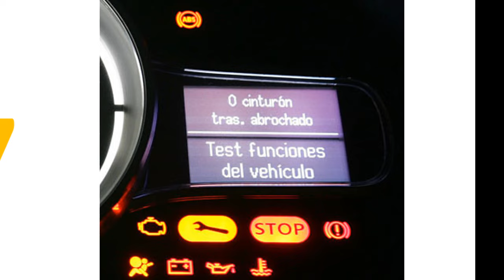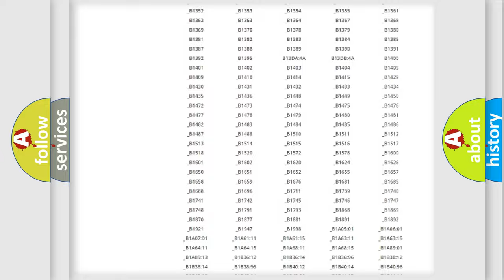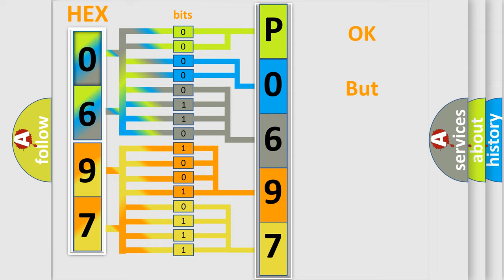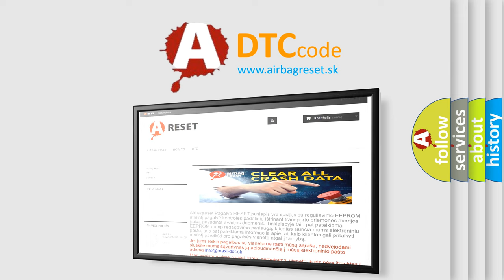DTC Saturn P0697 Short Explanation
Contents:
0:21 Basic DTC analysis according to OBD2 protocol standard.
1:48 Insight into programming
2:58 A diagnostically understandable description of the Diagnostic Trouble Code
3:05 Basic error definition

Make:
Saturn
Code:
P0697
Definition:
Keyless Entry System Key Fobs Not Programmed
Description:
The keyless entry system must be enabled.